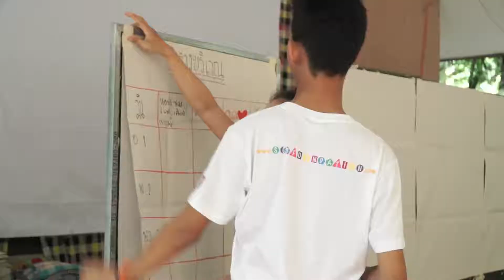พิธีเปิดรับขวัญผู้เข้าร่วม (1/16)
ประเภท : ค่ายพัฒนาศักยภาพแกนนำเยาวชน

หัวเรื่อง : พิธีรับขวัญผู้เข้าร่วม มีเป้าหมายเพื่อสร้างจิตวิญญาณร่วมกัน โดยมี ผู้บริหาร ผู้ใหญ่ใจดี นักถักทอชุมชน ของแต่ละพื้นที่เข้าร่วมพิธีกรรมเพื่อเป็นกำลังใจให้กับแกนนำเยาวชน
                กล่าวเปิดงานโดย คุณสุทิน ศิรินคร มูลนิธิสยามกัมมาจล

โครงการ  :  พัฒนาเยาวชนในชุมชนท้องถิ่น (4 ภาค) ระยะที่ 2 : หลักสูตรนักถักทอชุมชน เพื่อพัฒนาเด็ก เยาวชนและครอบครัว
ดำเนินการค่ายโดย  :  คุณวราภรณ์ หลวงมณี สถาบันยุวโพธิชน
กระบวนกร  :   อาจารย์ประชา หุตานุวัตร , คุณจรายุทธ สุวรรณชนะ ,พระอาจารย์สมบูรณ์ สุมังคโล, กสทช.,นฤมล ไพบูลย์สิทธิคุณ ,ทีมยุวกระบวนกร
สนับสนุนโดย   :  มูลนิธิสำนักงานทรัพย์สินส่วนพระมหากษัตริย์ ,กรมส่งเสริมการปกครองท้องถิ่น กระทรวงมหาดไทย ,สถาบันเสริมสร้างการเรียนรู้เพื่อชุมชนเป็นสุข (สรส.) ,ธนาคารไทยพาณิชย์ จำกัด(มหาชน)  ,มูลนิธิสยามกัมมาจล

งาน : ค่ายพัฒนาศักยภาพแกนนำเยาวชนสู่การเป็นพลเมืองรุ่นใหม่ที่สามารถดึงศักยภาพของตนเองออก
        มารับใช้ชุมชนสังคม   ครั้งที่ 2
วันที่  :  30 เมษายน 2561          (ค่ายจัดระหว่างวันที่ 30 เมษายน  - 11 พฤษภาคม 2561)
สถานที่   :  ณ ศูนย์ปราชญ์พ่อคำเดื่อง ภาษี บ้านโนนเขา หมู่ 8 ตำบลหัวฝาย อำเภอแคนดง จังหวัดบุรีรัมย์

ชมวีดีโอทั้งหมดของงานได้ที่

ชมข้อมูลกิจกรรมทั้งหมดได้ที่